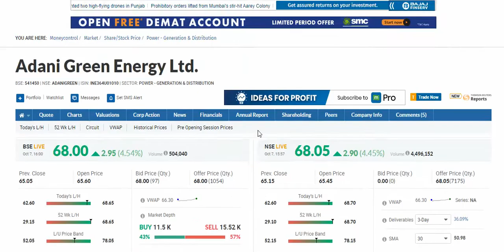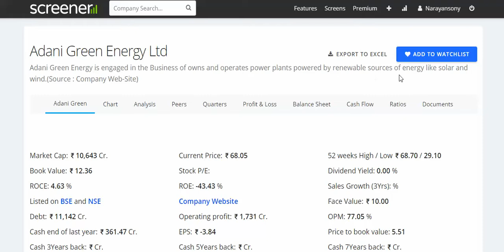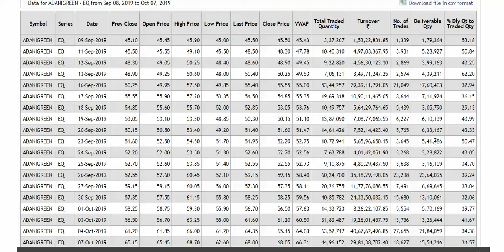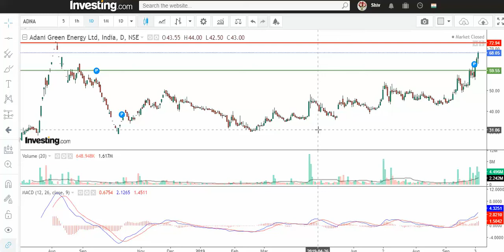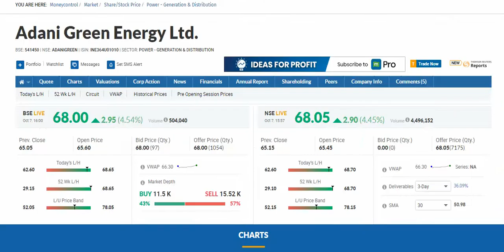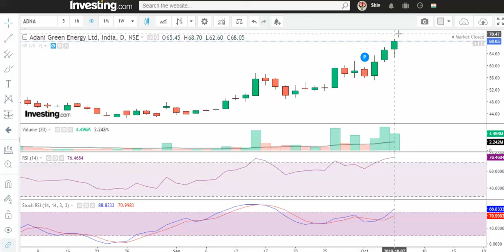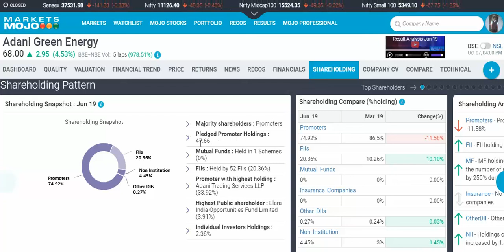Adani Green 90plus or What Next 08th Oct 19